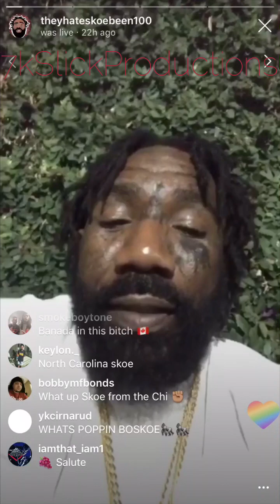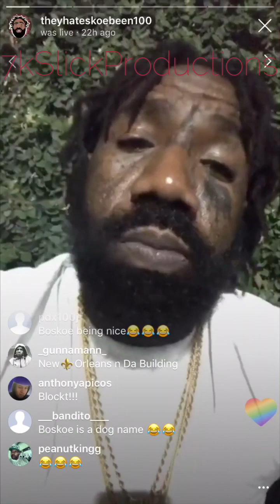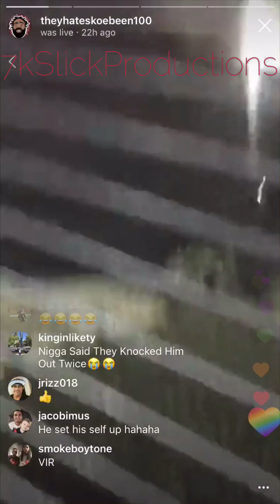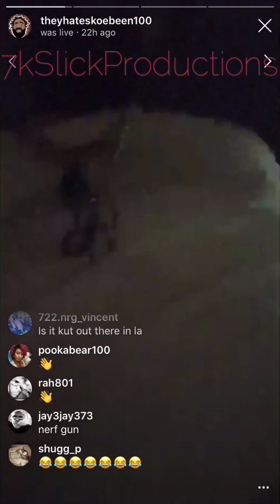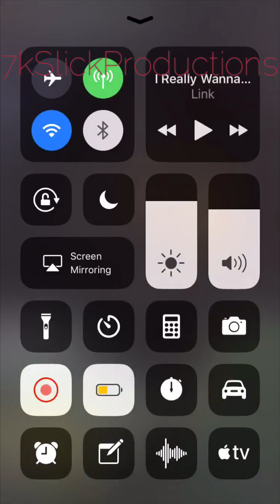BOSKOE100 ON 6ix9ine hoax: “Thought you got slapped with the burners blood”